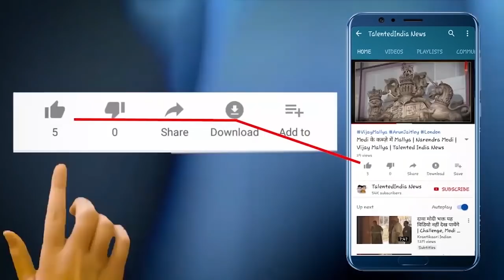Bharat Band Live Update : किसान बिल के विरोध में आज भारत बंद,ट्रैक पर किसान, बाजार सुनसान